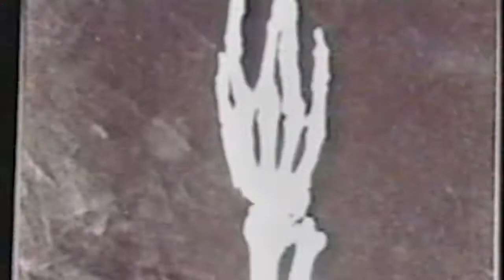BROKEN HOPE (Interview) 03/23/14 @ DNA Lounge on CAPITAL CHAOS TV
The Mighty Z chats with Broken Hope bassist Shaun Glass @ DNA Lounge - San Francisco, California 03/23/14

Capital Chaos TV created by Zoran Theodorovic can be seen on Comcast/Surewest Channel 18 and AT&T U-Verse Sacramento at 11:00 PM every other Saturday. Capital Chaos TV works tirelessly in the Northern California area promoting hard rock, heavy metal and other noise In addition Capital Chaos TV, promotes new music as DJ's for Rampage Radio